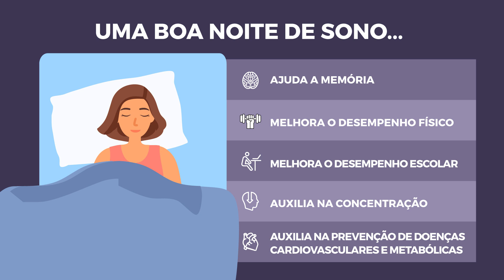Quais os benefícios do sono?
Quais os benefícios de uma boa noite de sono? As especialistas Lia Belchior e Tatiana Costa contam pra gente. Quer saber mais? Confira tudo no vídeo de hoje.

Para mais dicas de saúde, beleza e bem-estar, acesse os nossos canais:
📱Portal: /semprebem.paguemenos